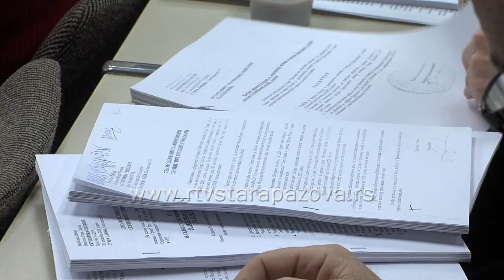Budžet Opštine Stara Pazova 3,6 milijardi dinara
Danas je zasedao lokalni Parlament. Budžet Opštine Stara Pazova za narednu godinu iznosi više od 3,6 milijardi dinara.